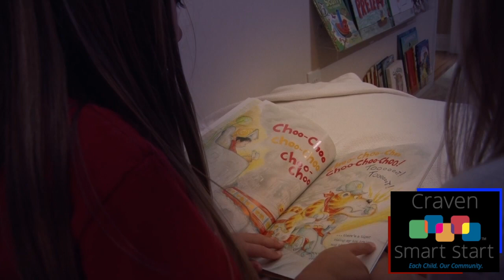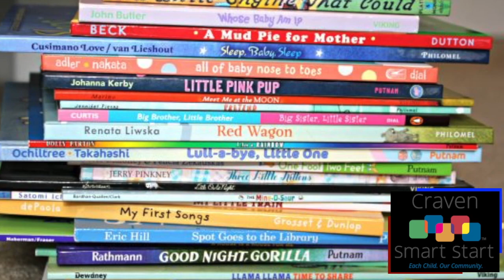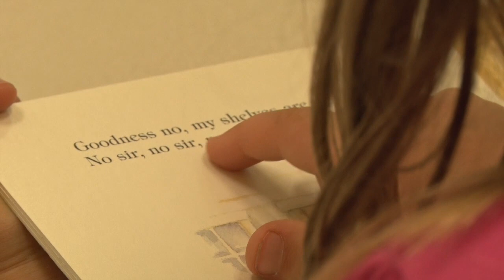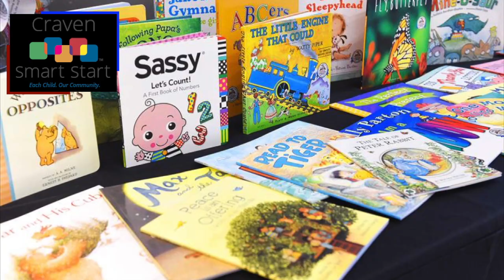Dolly Parton IMAGINATION LIBRARY